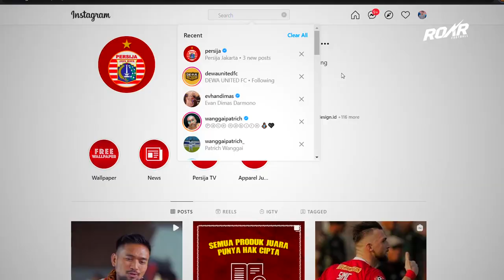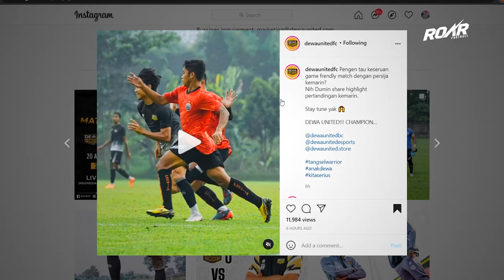PERSIJA VS DEWA UNITED !! Tak Mau Selebrasi Marko Simic Hormati Shahar Ginanjar di Laga Uji Coba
persija vs dewa united
persija jakarta vs dewa united
dewa united vs persija jakarta
dewa united vs persija
Highlight persija
persija jakarta
Highlight persija jakarta
Persija
Berita persija
Berita persija hari ini
Latihan persija
Latihan persija hari ini
Berita liga indonesia
transfer persija jakarta
pemain baru persija jakarta